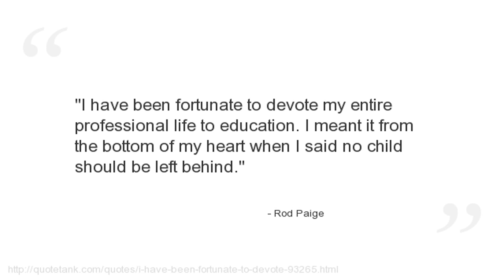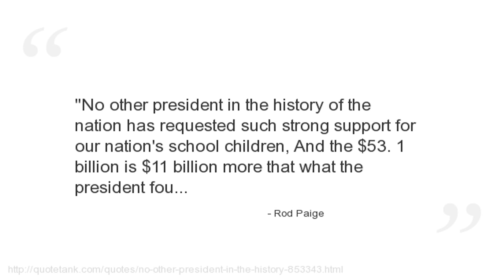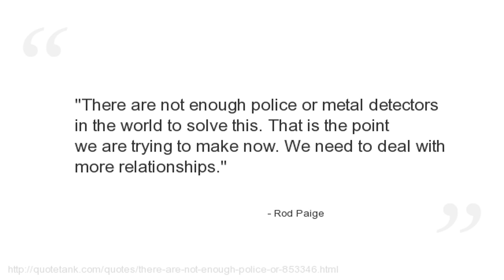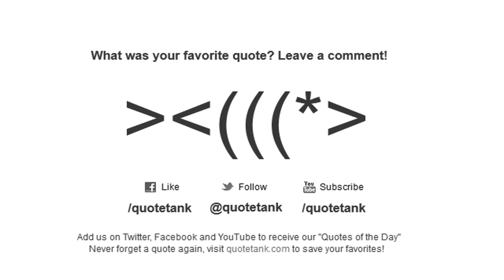Rod Paige Quotes